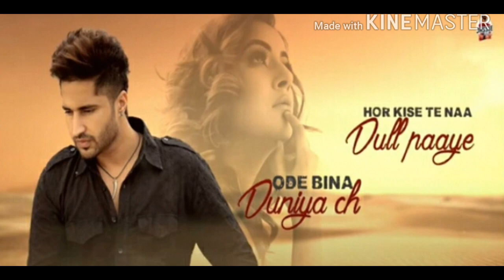Kitni fees mili Shehnaaz ko Keh gayi Sorry ke liye || Shehnaaz gill ,jassie gill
shehnaaz ko kitni fees mili keh gai sorry song ke liye